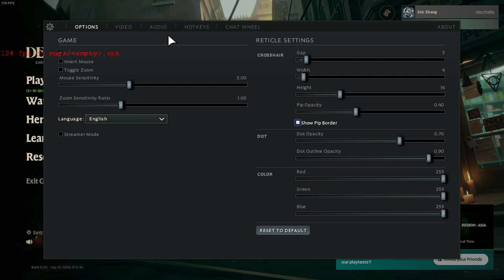Deadlock on a Ryzen 7 4700U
heavy weapons guy can build dispensers now